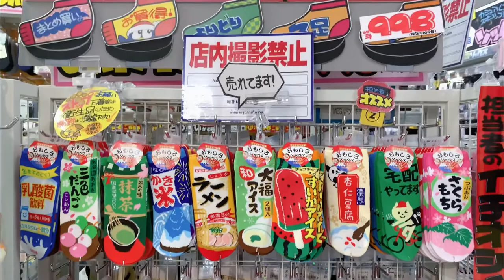CUTE AND UNIQUE SOCKS IN JAPAN😇🥰 | sobrangcucutenaman😊